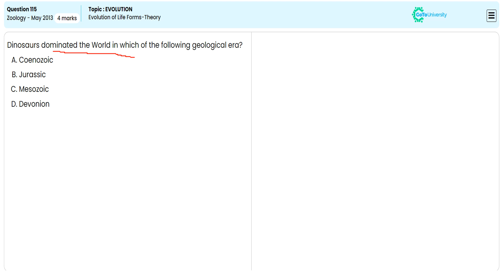Master NEET 2013: Theory of Evolution of Life Forms Q115 Detailed Guide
Ace your NEET Zoology exam by revisiting past papers with thorough explanations from our experts.
Understand every question in detail and improve your problem-solving approach with this solution guide for the NEET Zoology 2013 exam.

Subject: Botany NEET Question Paper - 2013
Paper Type: NEET Zoology - 2013 | Question No. 115
Topic Name:  EVOLUTION |Evolution of Life Forms-Theory | Practice Test